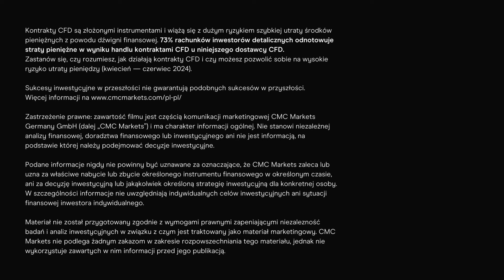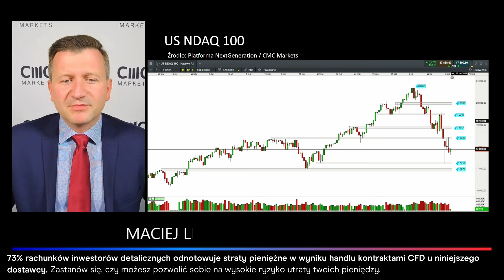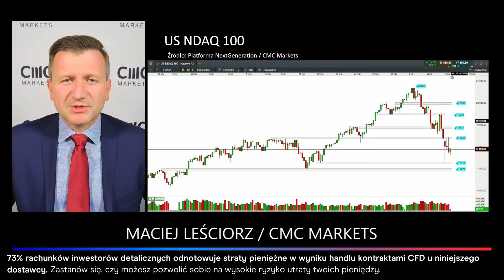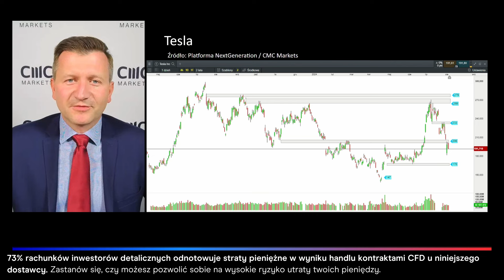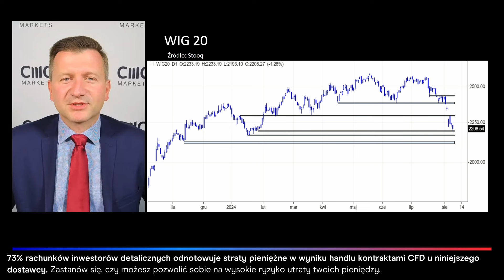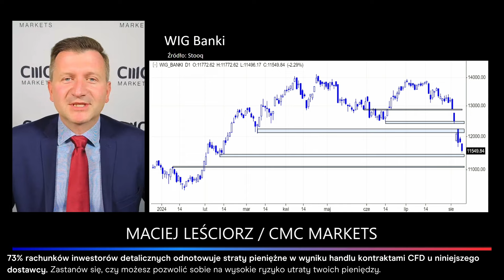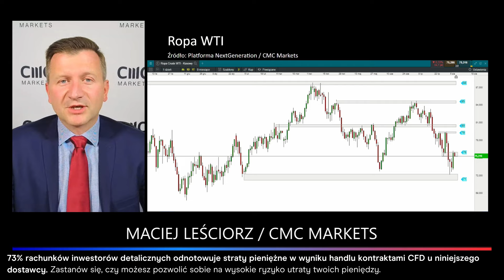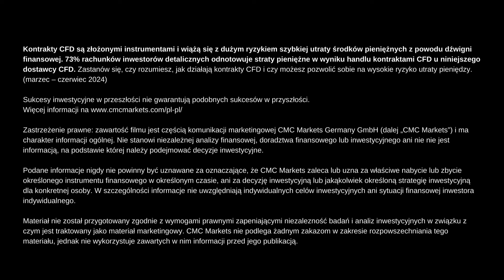Duże obawy, mała płynność i delewarowanie, czyli przepis na spadki | Program "Artyści Rynków"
W dzisiejszym programie:

00:00 Wstęp
0:40 S&P 500 i Nasdaq
11:00 Rivian i Tesla
21:30 WIG20
27:35 Ropa naftowa
33:25 Pszenica

Powyższe tematy zostały omówione w najnowszym odcinku cotygodniowego programu „Artyści Rynków”. Program prowadzi dziennikarz ekonomiczny Jacek Brzeski, a jego gościem jest Maciej Leściorz z CMC Markets.